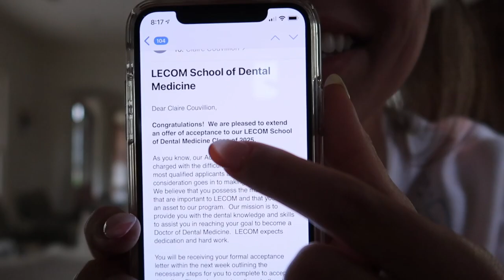Claire surprises Josh with some of her BIGGEST news yet!!!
Watch to see Claire get Josh's reaction to some news they've been waiting FOREVER for! He finally gives a good reaction to something (he's horrible at being surprised and especially on camera haha). This is such a big day for us and we are SO excited to finally hear and be able to share this news with y'all. We love y'all and can't wait for this next phase in our new lives together!

Josh's insta: joshsmith8
Josh's tiktok: joshhsmith4
Claire's insta: clairecouvsmith
Claire's tiktok: clairecouvv